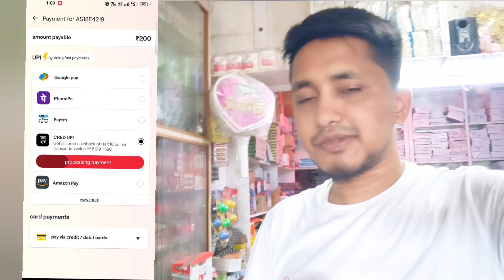🛑New Loot Offer upto 100 cashback ✅ Vi app & Cred app Loot Offer 🔅 EXTRA 2GB DATA FREE